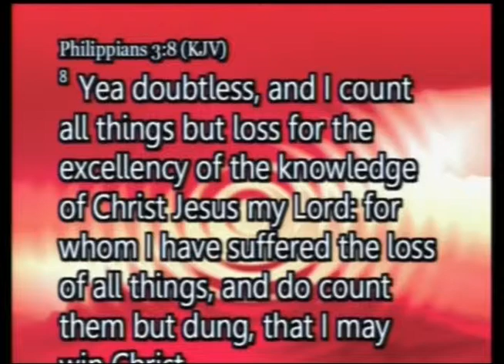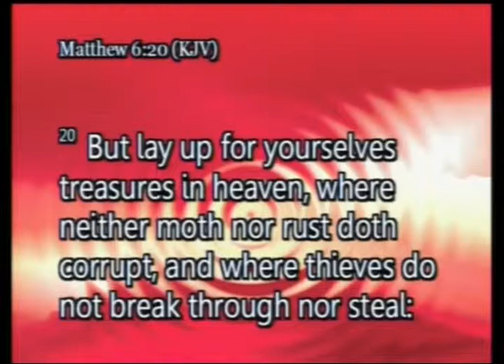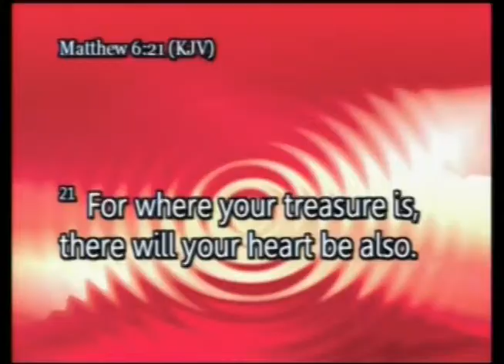Now is the Time: Part 3 - The Power of a Godly Investment